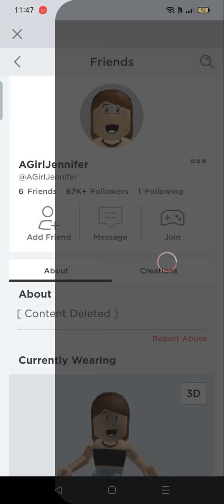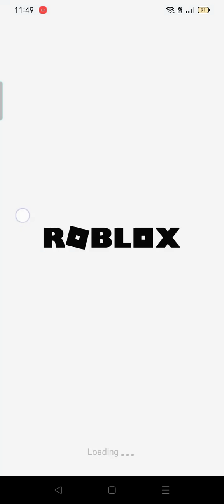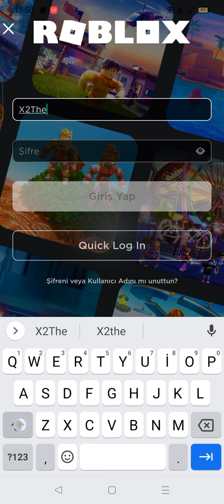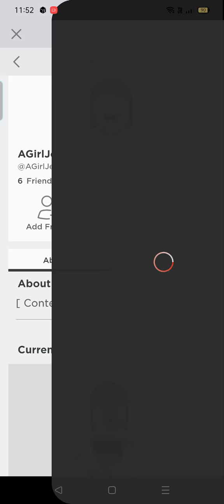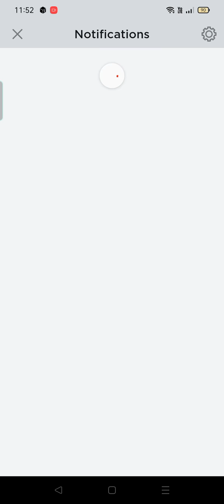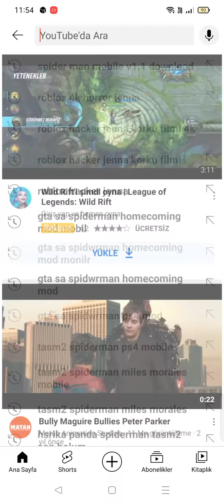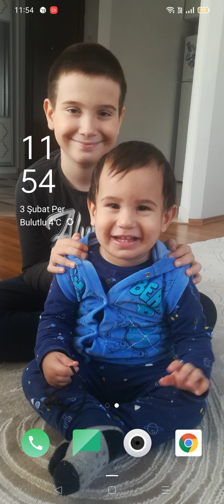Robloxta Hacker Olarak Bilinen Jenna Hacker Mı?